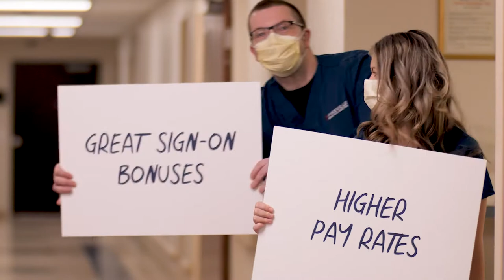Laidback at the Lake to Have Memorial Day Weekend Activities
On Saturday, May 28, the Paintsville/Johnson County Trail Town Committee will host their fifth annual Laidback at the Lake event.